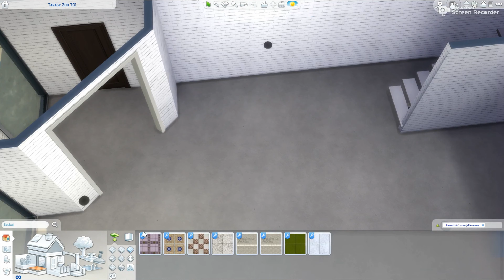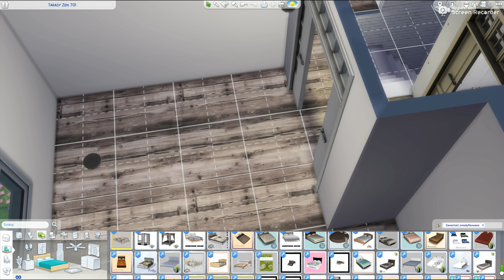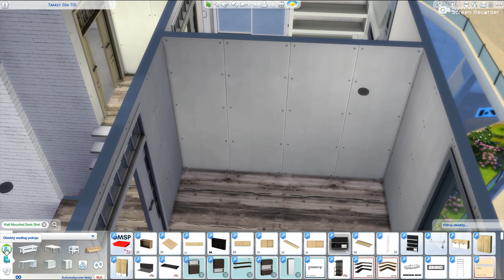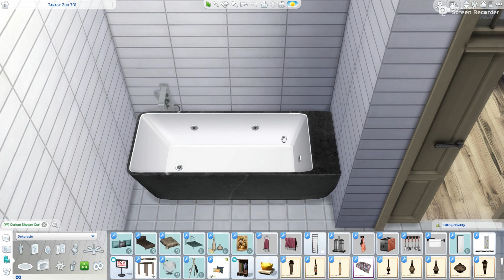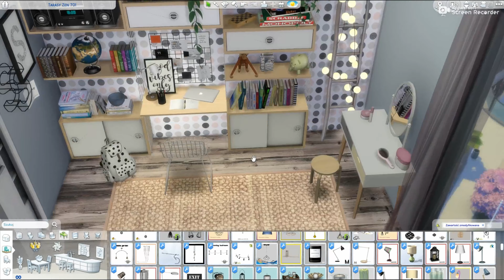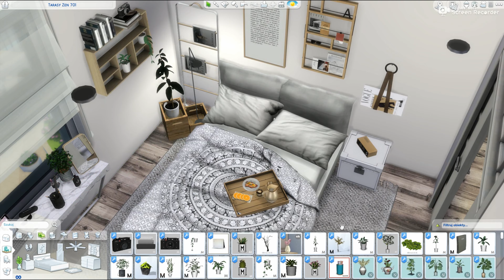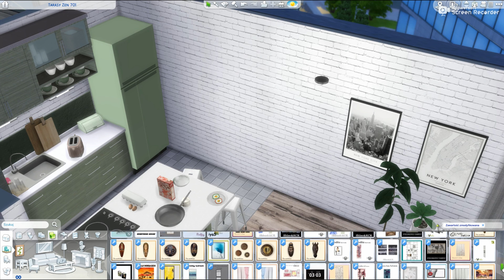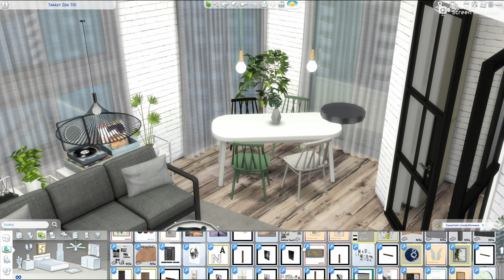The Sims 4/ family modern apartment / speed build / cc links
Hi, today I present modern apartment for 2+1 family (parents and teen). I hope you like it. If yes, please don't forget to press "like".